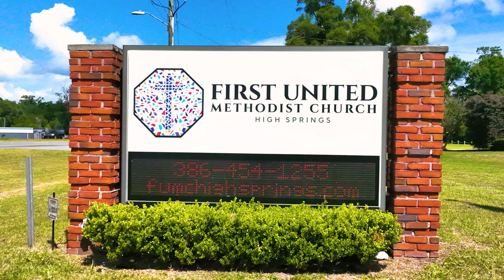First United Methodist Church High Springs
Drone Footage of the First United Methodist Church of High Springs.
First United Methodist Church
17405 NW Highway 441

Drone Footage provided by CADHouse Design Studios- (855) Drone 23
Pilot- John Salg | Shot with Mavic 3 Drone | Edited in Adobe Premiere Pro